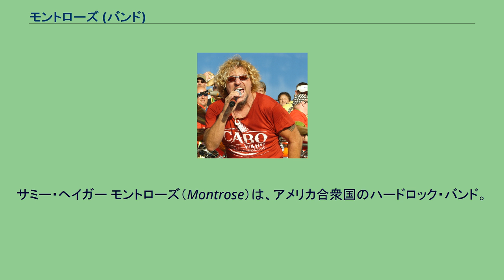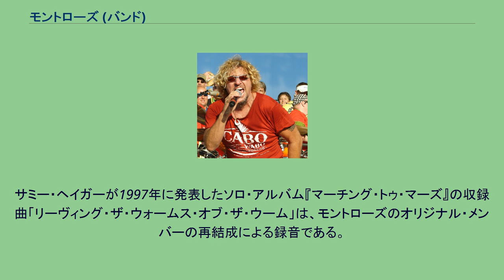モントローズ (バンド)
サミー・ヘイガー モントローズ（Montrose）は、アメリカ合衆国のハードロック・バンド。
ヴァン・モリソンやエドガー・ウィンター等と活動していたギタリスト、ロニー・モントローズを中心に結成される。
他のメンバーはサミー・ヘイガー（ボーカル）、ビル・チャーチ（ベース）、デニー・カーマッシ（ドラムス）。
1973年にデビュー・アルバム『ハード☆ショック!』発表。
その後、ビル・チャーチの後任としてアラン・フィッツジェラルドが加入し、セカンド・アルバム『ペイパー・マネー (灼熱の大彗星)』（1974年）発表。
サミー・ヘイガーは同作を最後に脱退し、1976年にソロ・デビュー、後にヴァン・ヘイレンに加入する。
バンドは、新メンバーのボブ・ジェイムス（ボーカル）とジム・アルシヴァー（キーボード）を迎え、『ワーナー・ブラザーズ・プレゼンツ』（1975年）を発表するが、今度はアラン・フィッツジェラルドが脱退。
アランはサミー・ヘイガーのバック・バンドでキーボードを担当し、その後ナイト・レンジャーに加入。
後任としてランディ・ジョー・ホッブス（元ジョニー・ウィンター・バンド）が加入し、1976年にラスト・アルバムとなる『反逆のジャンプ』を発表。
同作のジャケット・デザインはヒプノシスが担当し、水着女性の股間をアップにした写真を使用。
モントローズ解散後、ロニー・モントローズはガンマを結成し、デニー・カーマッシはサミー・ヘイガーとの共演やガンマでの活動を経てハートに加入。
1987年、ロニー・モントローズは、ガンマのベーシストのグレン・レッチ等と共にモントローズ名義のアルバム『ミーン』発表。
同作に参加したミュージシャンのうち、ジョニー・エドワーズ（ボーカル）は後にフォリナーに加入し、ジェイムス・コタック（ドラムス）はキングダム・カムやスコーピオンズで活動。
サミー・ヘイガーが1997年に発表したソロ・アルバム『マーチング・トゥ・マーズ』の収録曲「リーヴィング・ザ・ウォームス・オブ・ザ・ウーム」は、モントローズのオリジナル・メンバーの再結成による録音である。